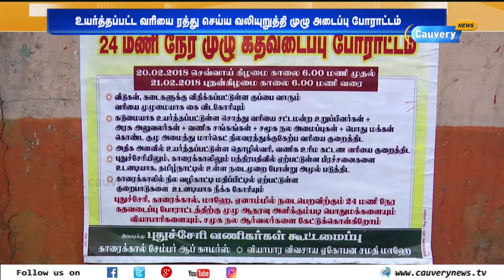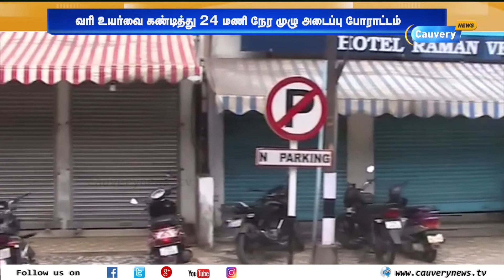உயர்த்தபட்ட வரிகளை ரத்து செய்யக்கோரி புதுச்சேரியில் முழு கடையடைப்பு | Puducherry Protest